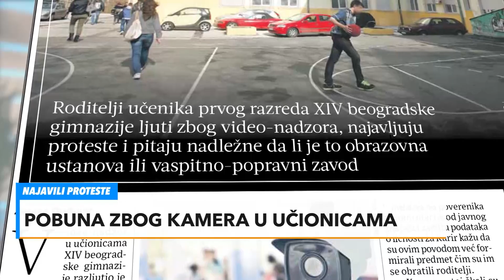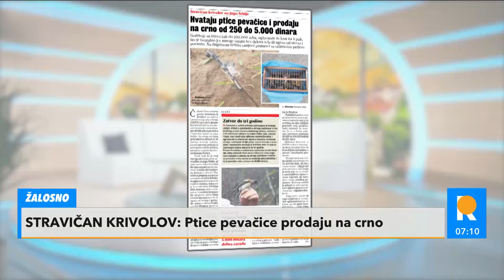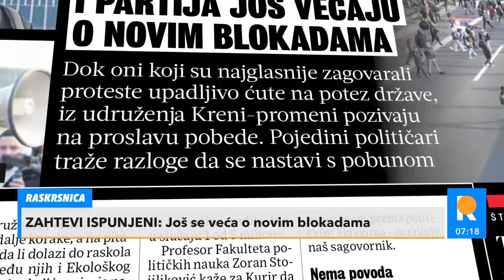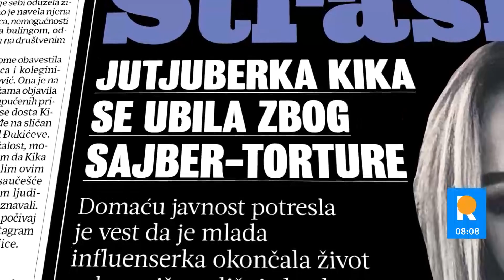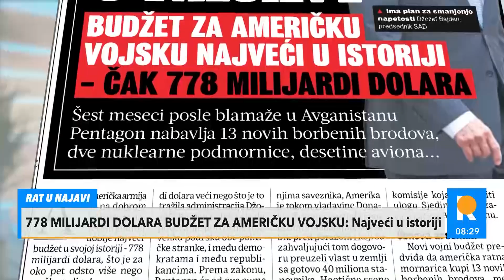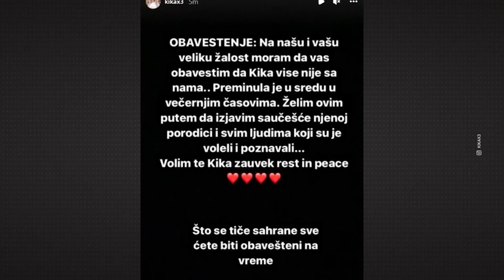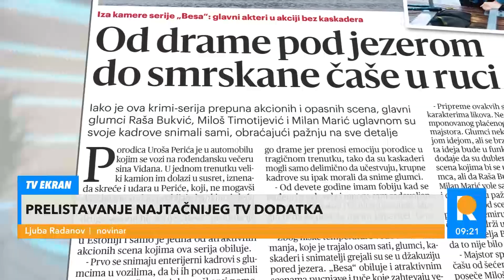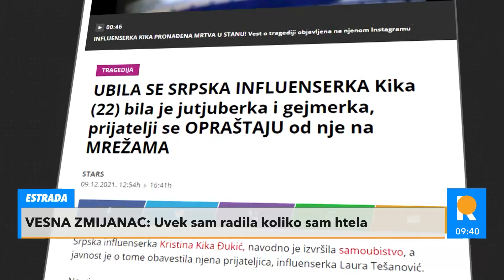Redakcija CELA emisija - 10.12.2021.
0:00:00
0:18:45 Aleksandar Radivojević i Aleksandar Čolić – Nove blokade?
0:36:10 Jovan Vukadinović - Najskuplji sir
0:42:46 Predrag Jeremič i Blažo Marković – Uhapšene žene Belivuka i Miljkovića
0:57:18Kristina Pavlović i Dragi Lukić - Kamere u učionicama
1:14:07 Predrag Žambok - Ptice pevačice prodaju na crno
1:18:06 Duško Tomić i Nikola Antić - Budžet za američku vojsku
1:30:25 Filip Milenković i Milica Pantić - Sajber Tortura
1:40:38 Snežana Šantić - Distribucija paketa najugroženijima